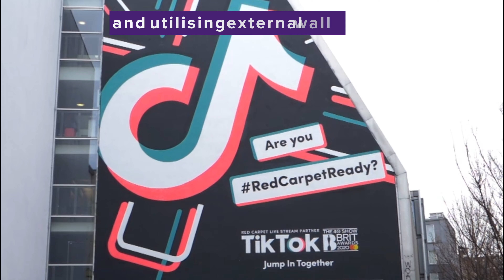Hire us: Streetside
We are East London's independent arts venue! A place for everyone to experience live music, theatre, film, dance, spoken word, poetry, comedy, exhibitions and festivals every day of the year. We are also home to over 20 creative businesses, who make vital contributions to the arts industry and beyond.